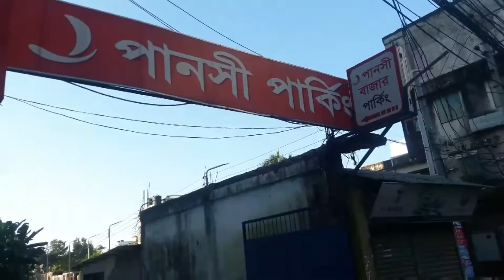গুরতে গেলাম জিন্দাবাজারের ওয়াকওয়ে😍( Zindabazar walkway )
Hey guys hope you all are doing well today's video is about walkway of sylhet. Its really beautiful and many people are going to see if you live in sylhet city please go and check it out please enjoy the video and dont forget to subscribe my channel